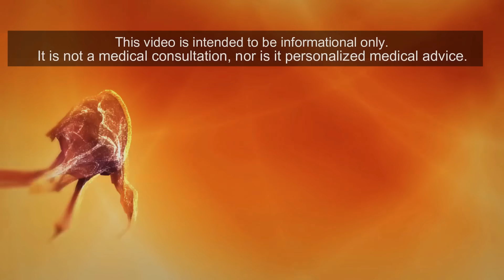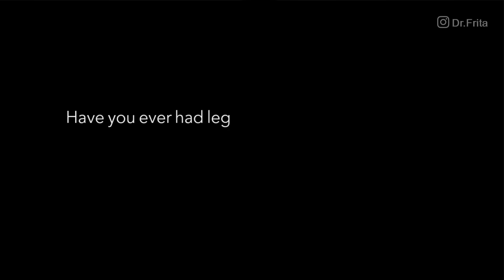Kidney Failure Symptoms: 10 Signs Most People Will Miss!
Today we are discussing kidney failure symptoms, the signs of chronic kidney disease (CKD). Many of my patients whom I diagnose had no idea of the kidney failure symptoms. Many of them were also unaware that they were even at risk for kidney failure or kidney disease.

⭐⭐ MORE DR. FRITA VIDEOS ⭐⭐

Get your FREE Healthy Habits Guide!  I live by this checklist, it helps me every day, and hopefully, it will help you as well.

Whether you realize it or not, you know of many people who are living with kidney disease, including Selena Gomez, Nick Cannon, Tracy Morgan, George Lopez. Over 37 million Americans are living with kidney disease and many of them don't even know it. If you had symptoms of kidney failure, wouldn't you want to know? Well, today we are discussing 10 symptoms of kidney failure. Keep watching.

1. Fatigue
2. Insomnia
3. Pruritus
4. Urinating Frequently
5. Bubbly or Foamy Urine
6. Leg or Ankle Swelling
7. Loss of Appetite
8. Nausea and Vomiting
9. A Bad Taste in your Mouth or Bad Breath
10. Tremor or The Shakes

These are just some of the kidney failure symptoms. There are many, many more, including memory loss. Oh and there's one important symptom of kidney failure, no symptom. Early on in kidney disease, you may have no symptoms at all. That is why it is so important that you see your primary care physician, ask to be screened for kidney disease, and find out what your risk factors are.  You want to stay healthy. Another way to stay healthy is to download my free PDF, 10 Healthy Habits For A Better You And A Better Life. This is a healthy habits checklist that I use personally. It works for me and I believe that it will work for you too.